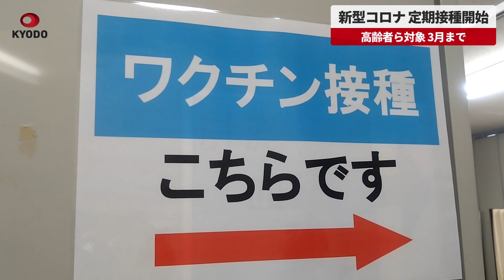【速報】新型コロナ、定期接種開始 高齢者ら対象、3月まで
65歳以上の高齢者と基礎疾患のある60～64歳の人を対象とした新型コロナウイルスワクチンの定期接種が1日、始まった。生後半年以上の全ての人を対象とした無料の「特例臨時接種」が3月末で終了し、定期接種は今回が初めて。来年3月末までに1回接種できる。使用されるワクチンは5製品。今回から、メッセンジャーRNA(mRNA)が細胞内で複製される「レプリコン」と呼ばれる「Meiji Seika ファルマ」のワクチンが加わった。